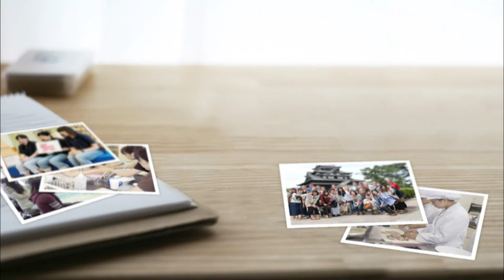島根県立大学短期大学部～教員からのメッセージ